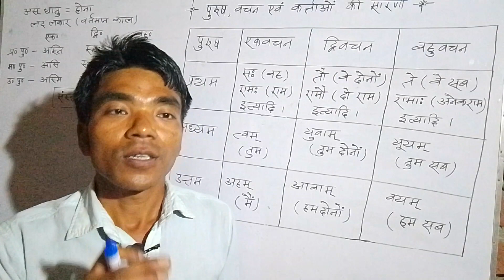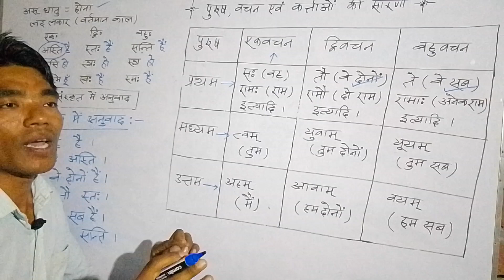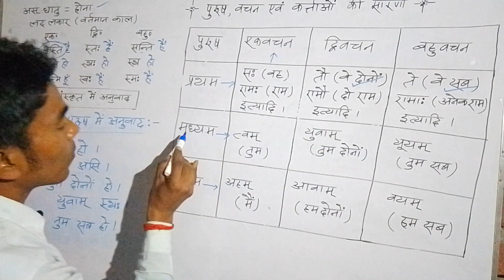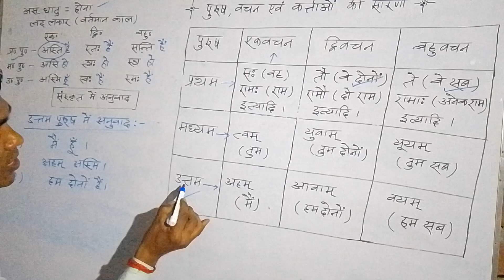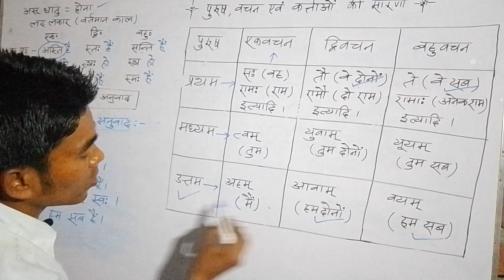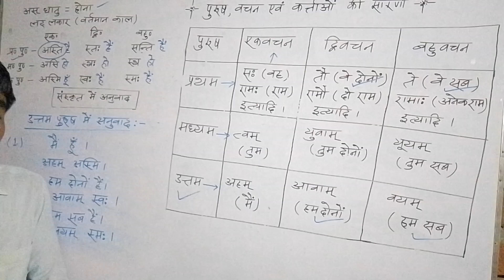संस्कृत में अनुवाद कैसे करें ? sanskrit me anuvad kaise bnaye, by bhirgunath sir